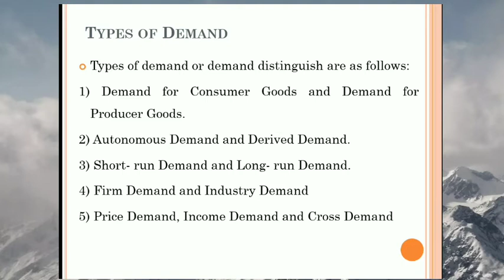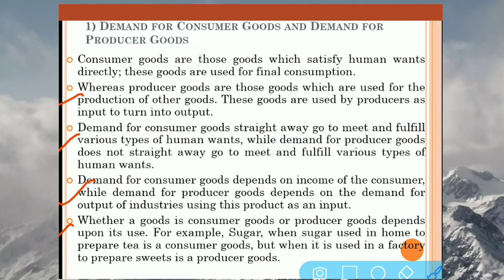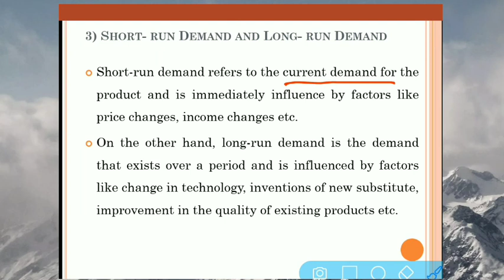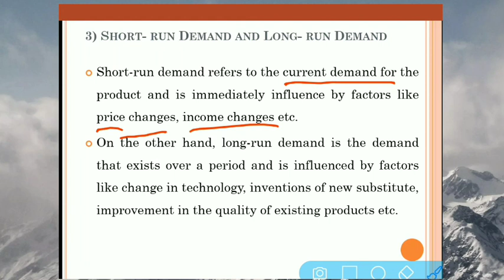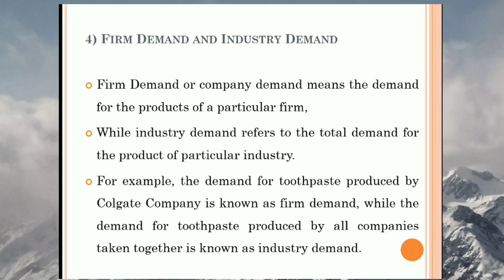Part- 4- Types of Demand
Demand Analysis